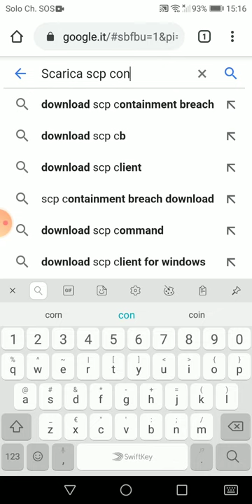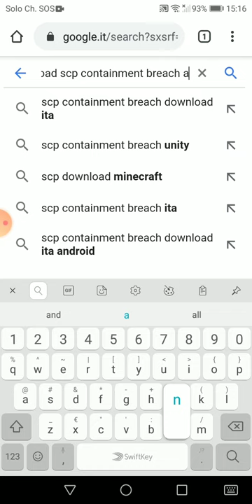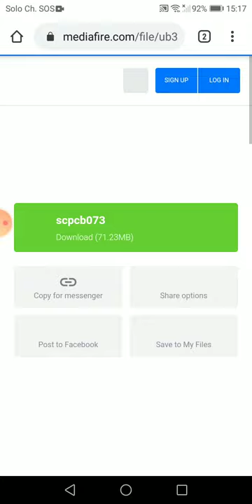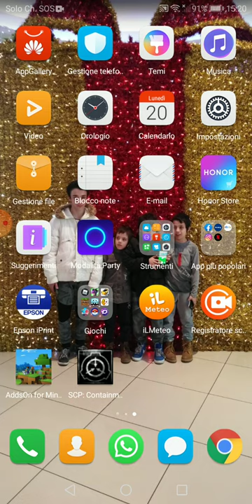Come scaricare scp containment breach per android